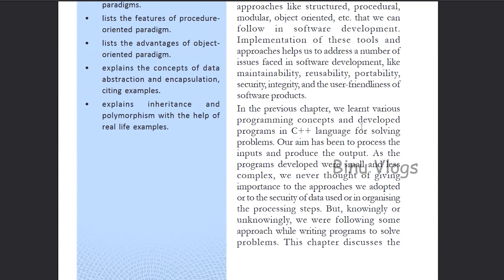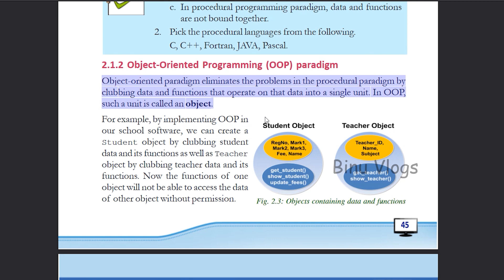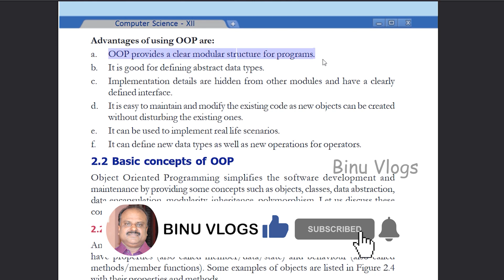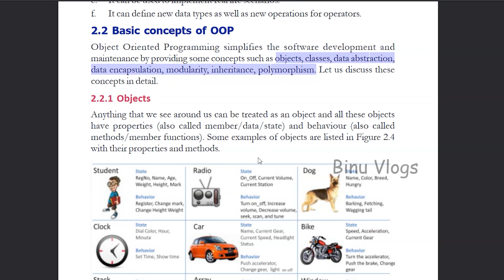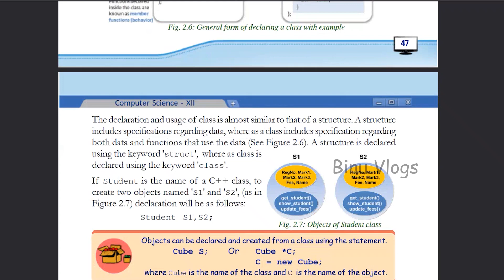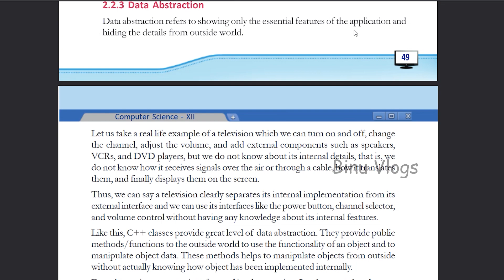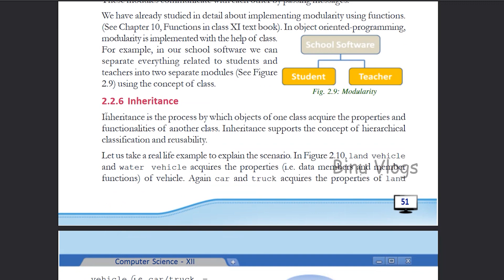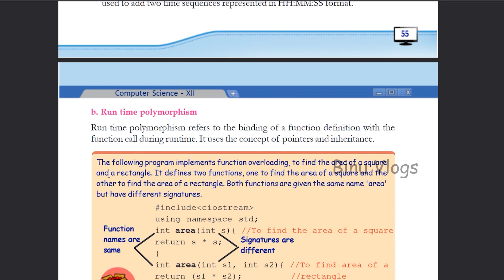Chapter 2 | Focus Area | Plus Two Computer Science Malayalam| Concept of Object Oriented Programming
See this video to know more about Chapter 2 | Focus Area 2021 | Plus Two Computer Science Malayalam | Concept of Object Oriented Programming

plus two focus area based notes
plus two focus areas biology notes
plus two focus area commerce
focus area plus two commerce pdf
focus area plus two pdf download
plus two focus guide
plus two computer science textbook pdf
plus two computer science after courses
plus two computer science book pdf
plus two computer science text book pdf
plus two computer science practical book english medium
plus two computer science question bank pdf
plus two computer science chapter wise questions and answers
plus two computer science cbse syllabus
after plus two computer science courses
plus two computer science book download

BINU VLOGS